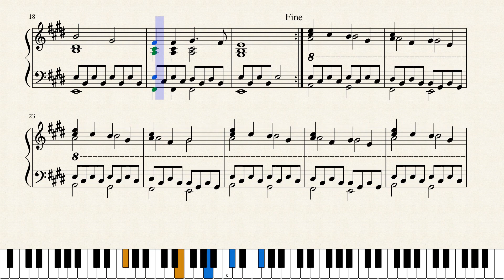Euphoria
Edmund Hillary and Tenzing Norgay experienced a feeling of euphoria after they conquered Mount Everest in 1953. A mere sixteen years later, Neil Armstrong landed on the moon.